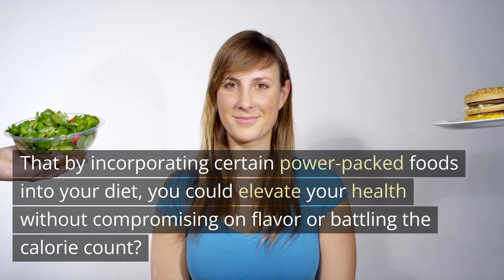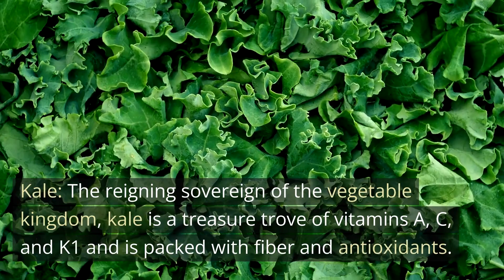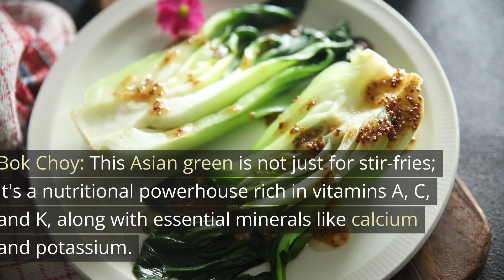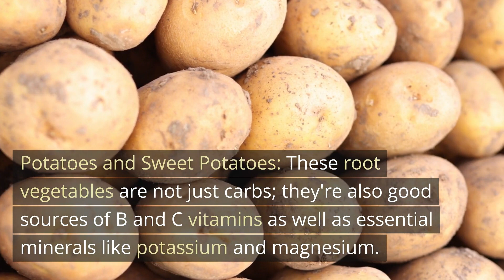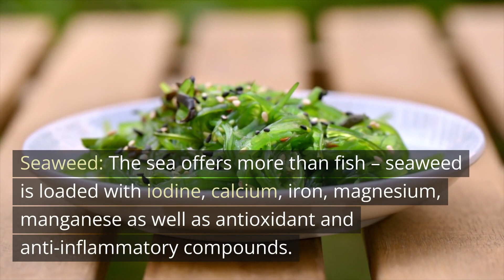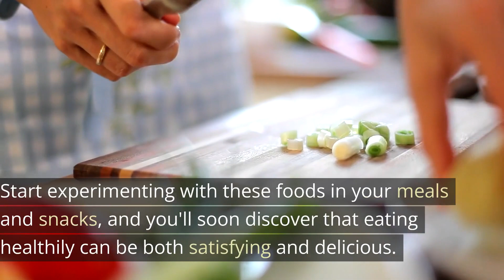Elevate Your Health with These SUPERFOODS 🥦✨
Elevate your health with these SUPERFOODS that will transform your meals! 🥦✨ Dive into our latest nutrition-focused video, where we reveal how simple, yet effective, it is to enhance your health and well-being with nature's wonders. Discover the powerhouse foods that not only tantalize your taste buds but also arm your body against illnesses with their disease-fighting capabilities.

Join us as we journey through an array of nutrient-packed superfoods that promise to boost your vitality while exciting your palate. From the leafy marvels of kale and spinach to the omega-rich goodness of salmon, we're here to give you practical tips and expert insights on how to make your diet as vibrant and nutritious as possible. Whether you're looking to manage diabetes or just seeking to live a healthier life, these superfoods are your ticket to a thriving, plant-based diet.

Don't just eat—nourish! With every bite, you're taking a step towards a life full of energy and health. But it doesn't stop there! Want even more life-changing nutrition tips?

We're in this together—let's make each meal count. So, are you ready to revolutionize your plate? Register now and start experimenting with these delicious, nutrient-dense foods. Your body and your taste buds will thank you!

CHAPTERS:
0:00 - Introduction to Nutrient-Dense Eating
0:44 - Defining Nutrient-Dense Foods
1:06 - Top Nutrient-Dense Diet Choices